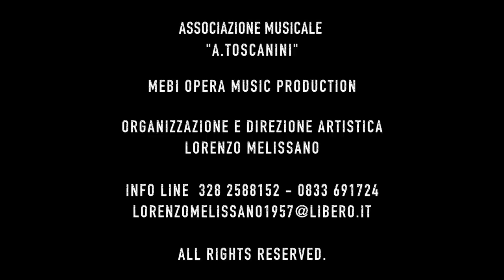MARIANNA de LEYVA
MARIANNA de LEYVA - la Monaca di Monza -
 ...la donna che osò sfidare le antiche regole
l'OPERA ROCK - testi e musiche di LORENZO MELISSANO